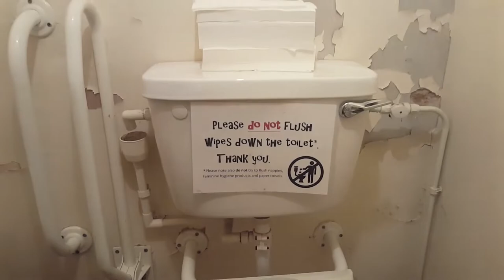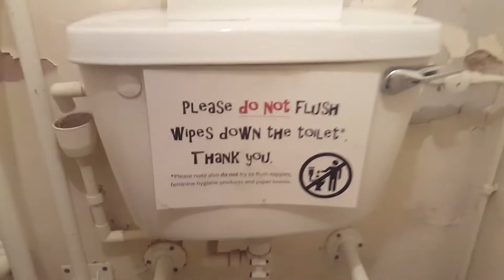ML Armitage Shanks Contour WC (11091)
Number in title is number / date format

Sadly the room is looking rundown and the flush is not 100%. G's eq has a LL AS Magnia & a CC AS Wentworth.